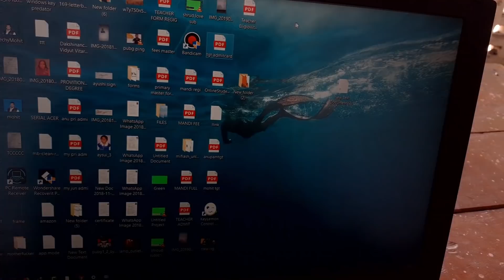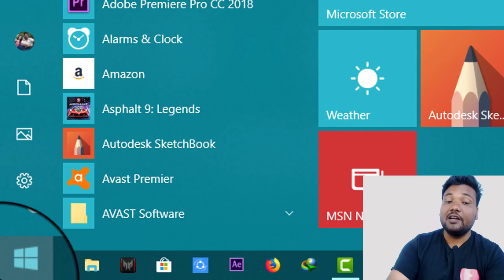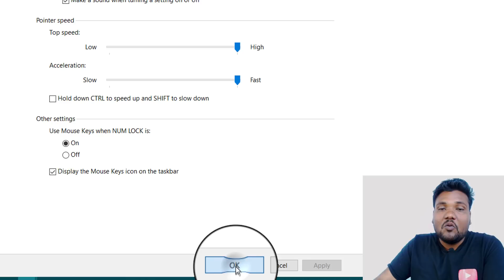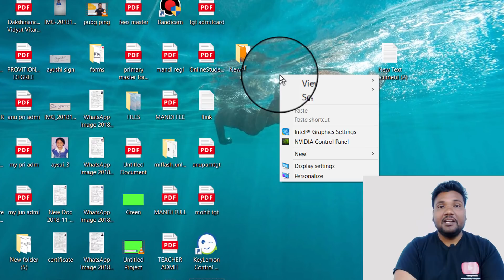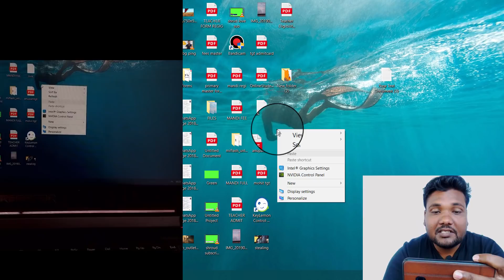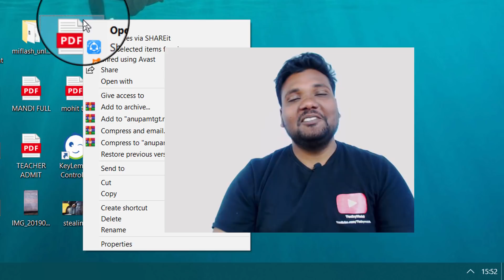अब Computer चलाइये बिना Mouse के।Best Trick to Use Pc without Mouse!!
Some Shortcut to help you- Love you Bro

Desired Action Key Combination
Move up and to the left Press 7
Move up Press 8
Move up and to the right Press 9
Move left Press 4
Move right Press 6
Move down and to the left Press 1
Move down Press 2
Move down and to the right Press 3
Select the left mouse button Press /
Select both of the mouse buttons Press *
Select the right mouse button Press -
Click With the left button selected, press 5
Right-click With the right button selected, press 5
Double-click With the left button selected, press +
Drag an item Point to the item, and then press 0
Drop the item you are dragging Press . (period)